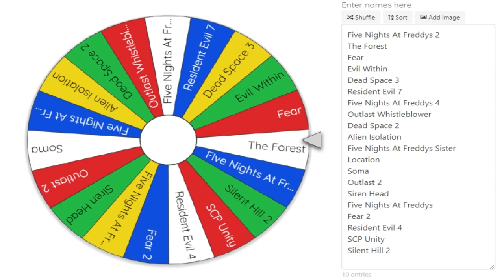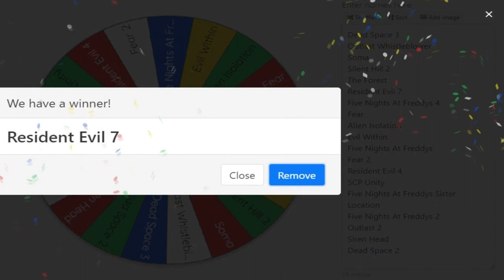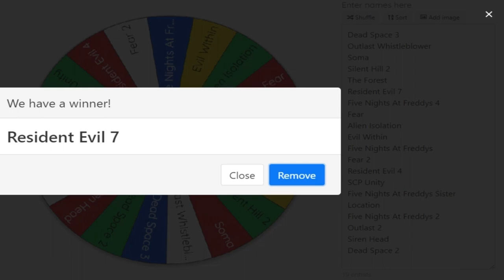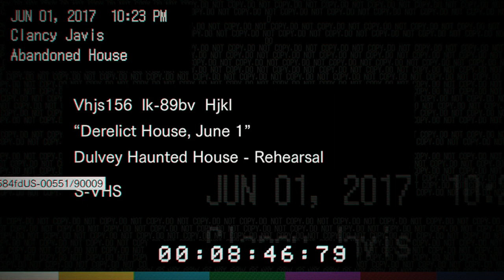Terry's Descent Into Madness - Video Game Horror Month - Day 31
It is here, the final day of Terry's Descent Into Madness. Thank you to those that have watched Terry's misfortune up to this point. With one final day remaining, let's see what is to be chosen for Terry to play for Day 31.

If you would like Terry to continue this game in a further playthrough, let him know in the comments below.